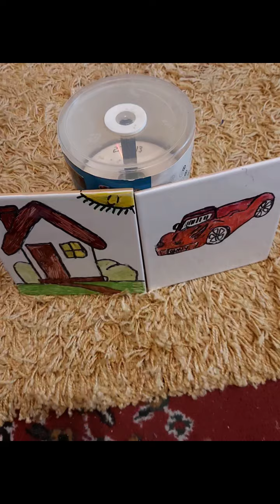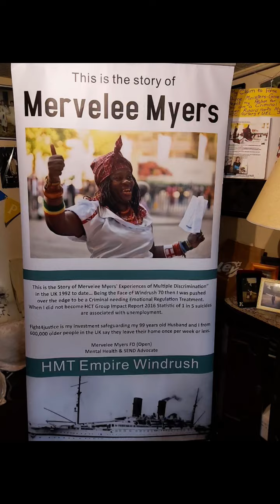merveleemyers MAPS elderabuse disabilitydiscrimination by @HMCTSgovuk miscarriageofjustice 2024